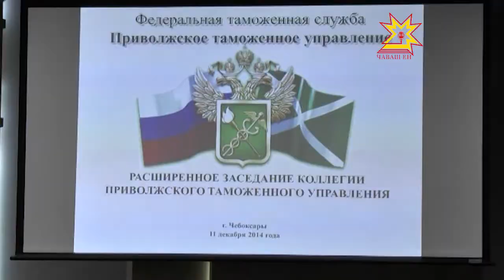Состоялось расширенное заседание коллегии Приволжского таможенного управления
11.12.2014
В нем приняли участие глава Чувашии, начальники таможен, руководители различных ведомств региона.